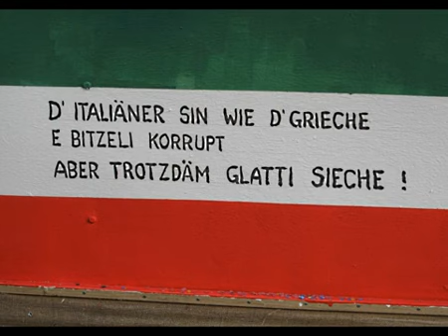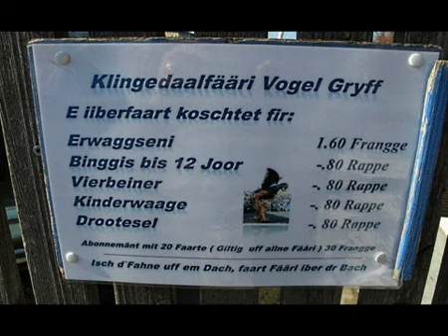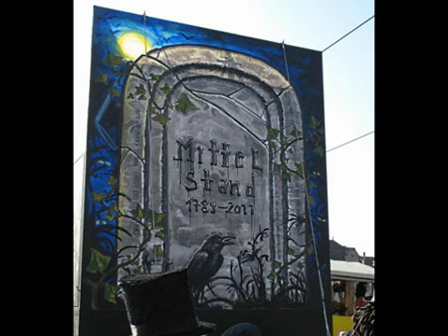S glemmt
Fotoschau Basler Fasnacht 2012